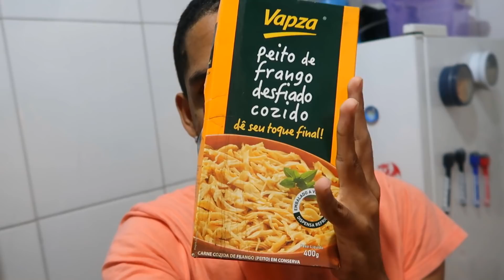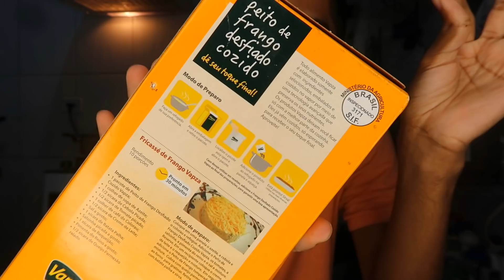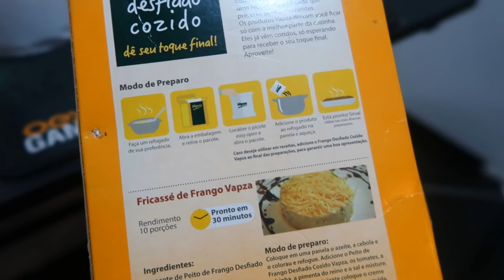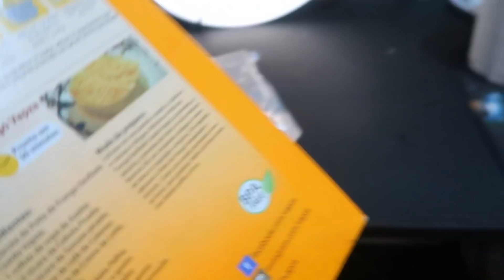COMPREI O FRANGO DE CAIXINHA PRA VER COMO É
me segue no tictoc @dariopriollioficial

bjos